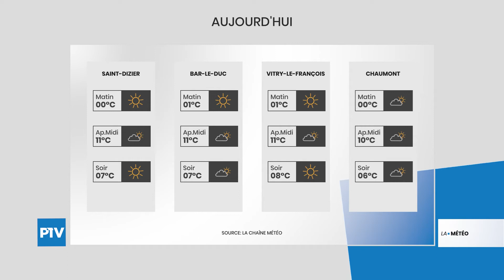La Météo | Mardi 23 Mars 2021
Vos prévisions météo pour la journée du 23 mars 2021. Le soleil est au rendez-vous. Les températures commencent à s'adoucir.